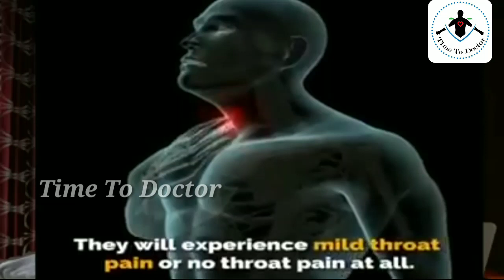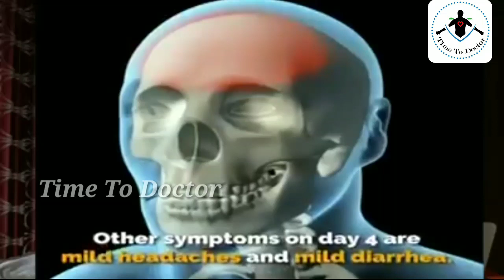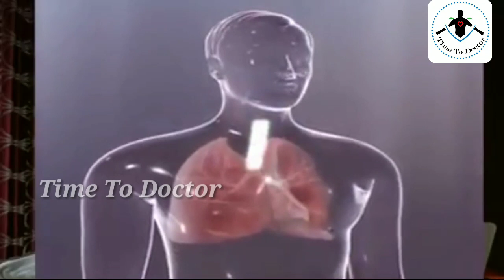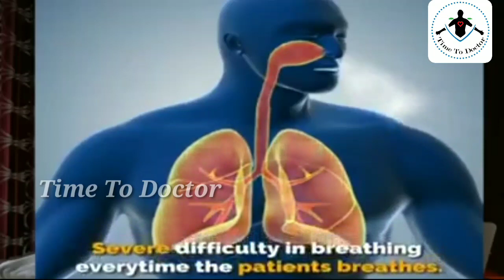Time To Doctor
പനി വരുമ്പോൾ കൊറോണ ആണോ എന്ന് എങ്ങനെ തിരിച്ചറിയാം.
അതിന്റെ ലക്ഷണങ്ങൾ എന്തൊക്കെ..
 ഈ വീഡിയോ കാണുക